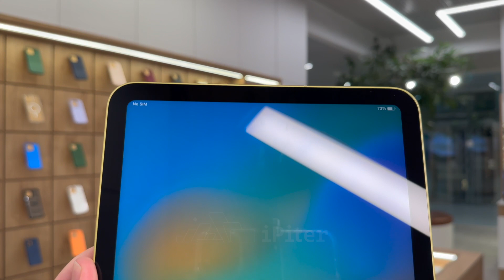Apple iPad 10 (2022) Wi-Fi + Cellular Yellow